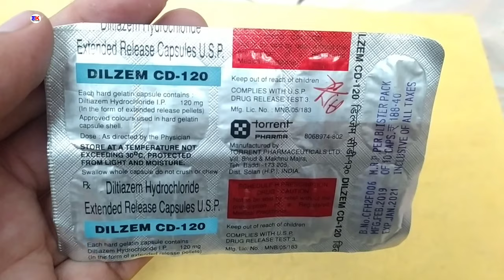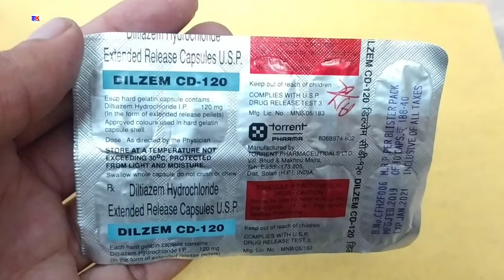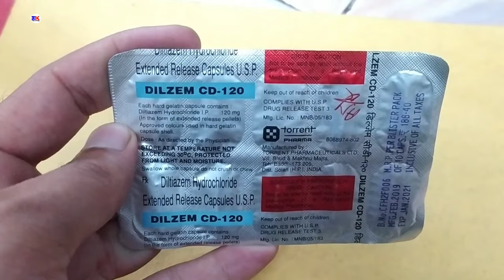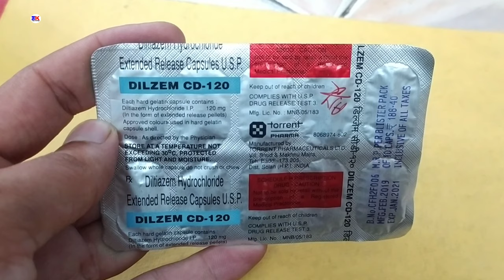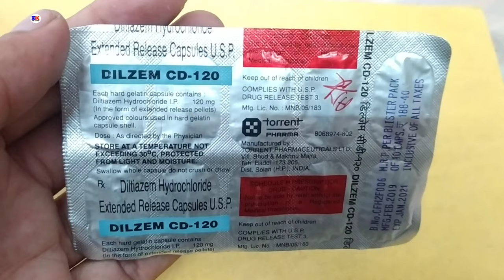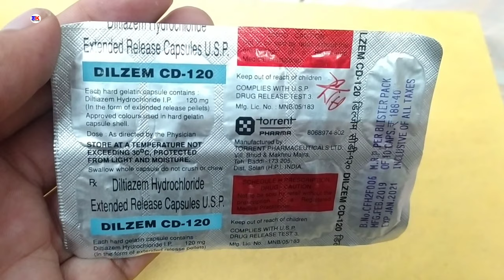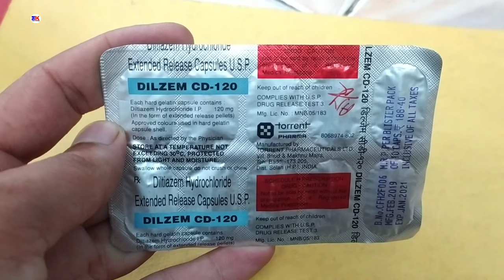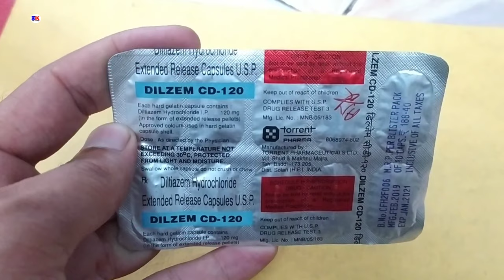Dilzem CD 120 Capsule | Diltiazem 120mg Capsule | Dilzem CD 120 Capsule Uses benefits review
Dilzem CD 120 Capsule | Diltiazem 120mg Capsule | Dilzem CD 120 Capsule Uses benefits review in Hindi by @Medicineknowledgehindi

kindly note